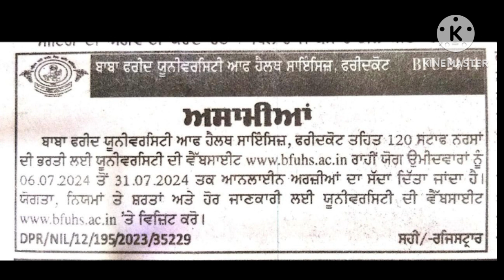ਬਾਬਾ ਫ਼ਰੀਦ ਯੁਨੀਵਰਸਿਟੀ ਨਵਾਂ ਨੋਟੀਫਿਕੇਸ਼ਨ|ਸਟਾਫ ਨਰਸ ਭਰਤੀ ਪੰਜਾਬ ਰੈਗੂਲਰ ਪੋਸਟਾਂ|Bfuhs new job notification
bfuhs new government job notification 2024
ਬਾਬਾ ਫ਼ਰੀਦ ਯੁਨੀਵਰਸਿਟੀ ਔਫ ਹੈਲਥ ਸਾਇੰਸਜ਼ ਫਰੀਦਕੋਟ

Baba farid university of health Sciences new jobs
bfuhs government jobs notification 2024
Punjab health department jobs
staff nurse jobs
GNM nurse jobs
anm nurse jobs Punjab
ANM online preparation
Mphw joining